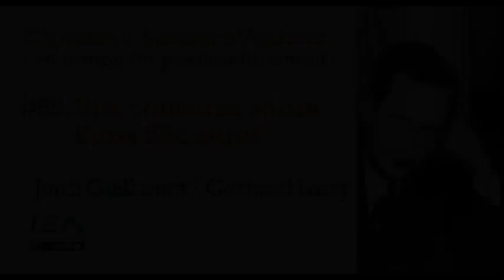Càpsula #65. Una conversa sobre Boris Skóssirev, per Jordi Guillamet i Gerhard Lang.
En una conversa distesa, Jordi Guillamet, director de l'Institut d'Estudis Andorrans, i l'investigador alemany Gerhard Lang, parlen de la figura singular de Boris Skóssirev, fugaç rei d'Andorra l'any 1933.